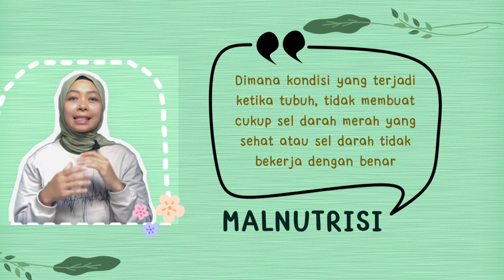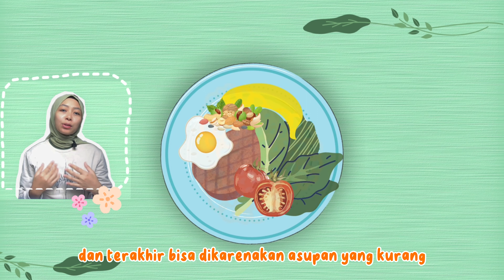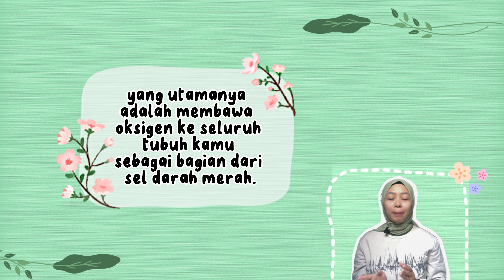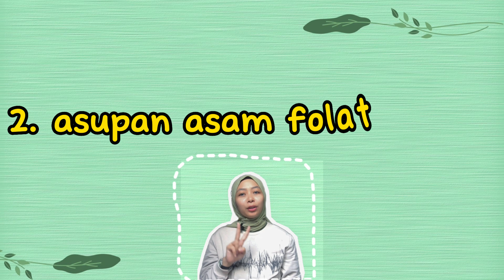#19🌱Ini SOLUSINYA! Agar Sel Darah Merah Meningkat :: Ini Kata Ahli Gizi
Ini adalah salah satu solusinya untuk meningkatkan sel darah merah kamu lho,
Baca selengkapnya :
🌻Welcome to Cerita Benih ❤️
🌱 Edukasi Gizi by Irka Dwi.
SUPPORT ME
Thanks Fan for sharing, commenting, Signing up *
 • 📒 Study & Lofi (R...